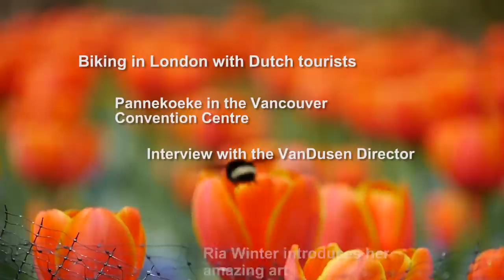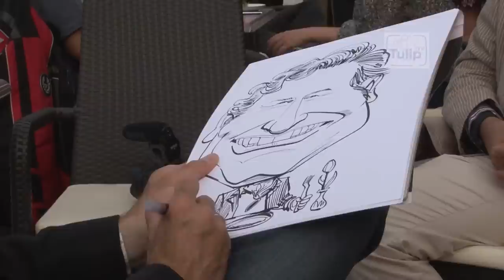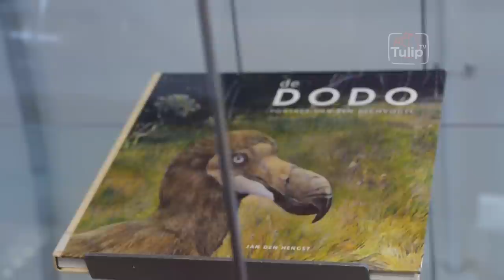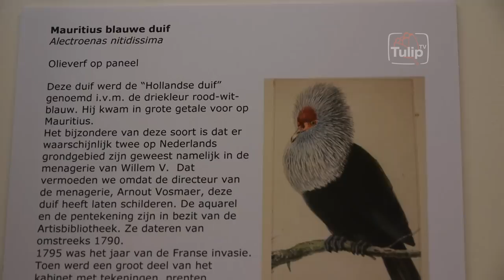TulipTV - Biking in London, Pannekoeke, VanDusen Botanical Garden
Biking in London with Dutch tourists, pannekoeken in the Vancouver Convention Centre, interview with the VanDusen Director and Ria Winter introduces her amazing art.

This episode was first broadcasted on October 20, 2012.

Today we are at London bicycles and we are going to bicycle with Dutch tourist trough London to see London at a very sporty perspective. Via some back roads people will see the 'real' London.

We are at De Dutch. A pannenkoekenhuis in the Vancouver Convention Centre. The president of De Dutch, Bill Waring, gives a speech about the opening of the restaurant. Also the VP of tourism Vancouver, Walt Judas, gives a speech. We spoke with the owner of de Dutch, John Dys. He tells us how he started the business and why you should come to De Dutch.

We interviewed the garden director, Harry Jongerden, of the VanDusen garden. The garden is beautiful every day during the year. People around the world are surprised what we can grow here in Canada. The garden looks beautiful but it gives also an educational part. The garden wants to teach people about plants and trees.

Ria Winters lives in Holland and she is a member of Artist for Conservation. She shows her exhibition about the paintings and the books. She tells about de dodo. She tells us why she did the story about the dodo. Ria is painting animals her whole life and being a member of Artist for Conservation she became a more conservationist.

As independent producers, we don't receive any funding or grants, so we rely, solely on sponsors and donations by viewers like you. Please check our website and click on "donation" if you would like to help us or contact if you or your company are interested in sponsoring the show.